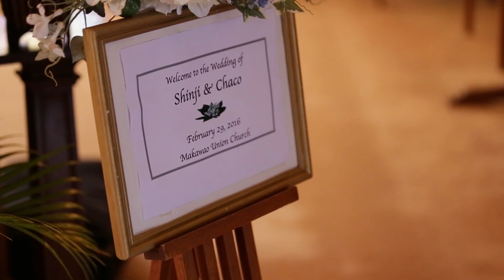ハワイアン・ウェディング マウイ島での結婚式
＊撮影者の了承の下で編集・配信しています。